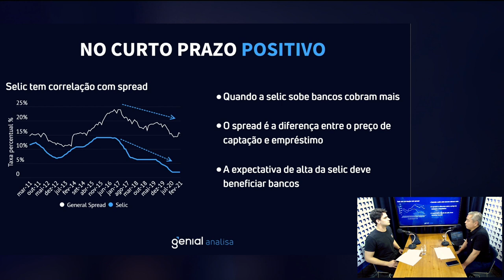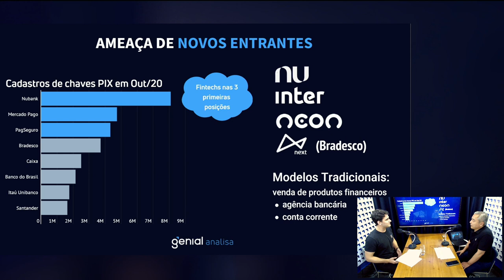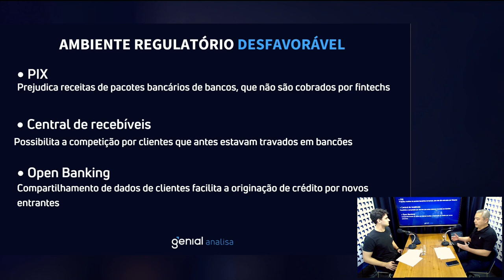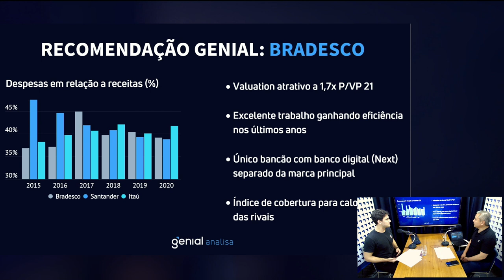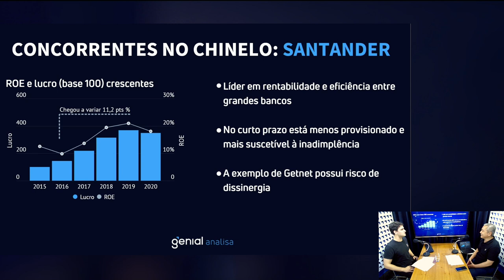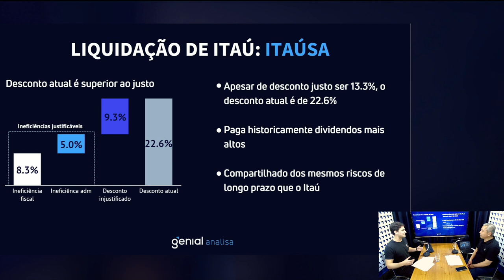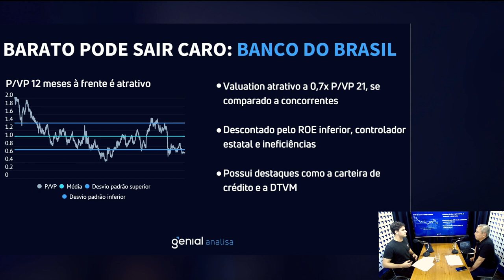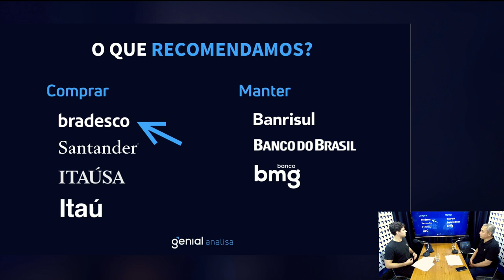Setor de Bancos - Início de Cobertura por Eduardo Nishio e Bruno Bandiera